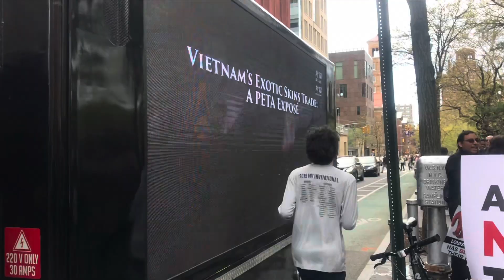The World Used to be Cooler